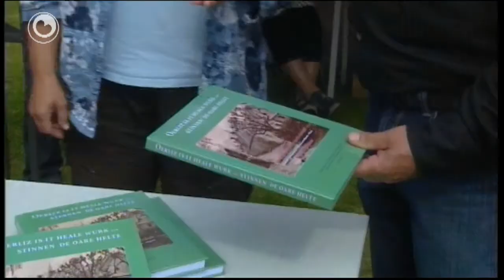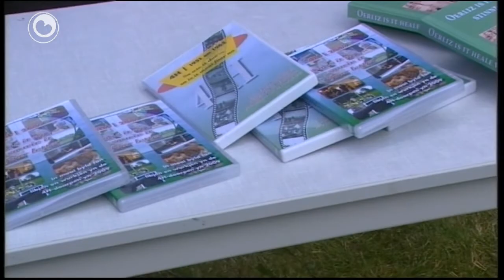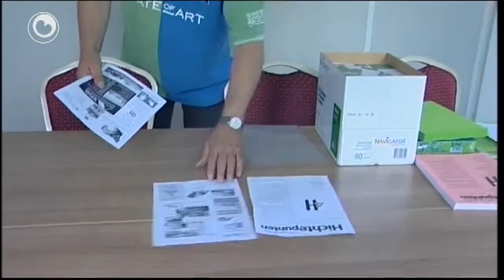DIFDD: Hantum - Hantumerútbuorren fan 7 july 2012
Ek yn 2012 jout Omrop Fryslân yn de maitiid en simmer in wike lang in healoere deis rjochtstreeks televyzje oan 14 doarpen.